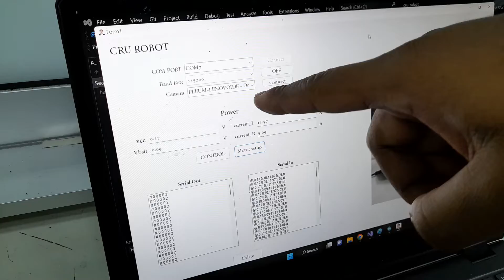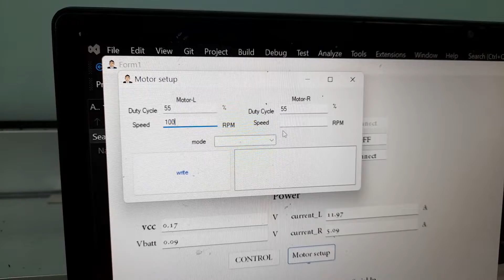Mini Robot Control GUI with Visual Studio C#